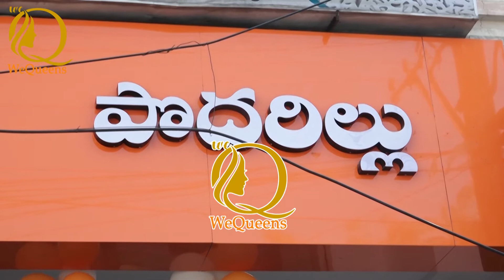PODARILLU | FRESH FRUITS & VEGETABLES | LAUNCHED BY MADHAVI CHOWDARY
WEQUEENS | New Era Of Women Empowerment